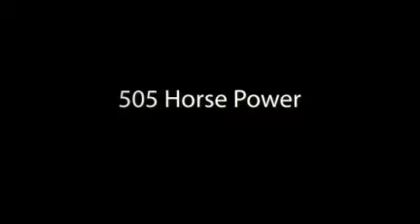2008 2LZ Z06 Corvette Coupe - Silver, Chrome Wheels - Corvette World - Dallas, TX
2008 Z06, 2LZ, Corvette Silver, Black exterior, Ebony interior.Chrome Wheels, 505hp LS7 engine, DUAL MODE EXHAUST, 6 speed manual transmission, posi rear-end.Has a clean Carfax and just 17,551original miles.  This 2LZ 2008 Corvette Z06 is in particularly excellent condition and is loaded with factory options. Low mileage Z06's move fast.  Call us before this Z06 is sold! Factory features include the $3,045 2LZ Preferred Equipment Group (memory package, tilt and power telescopic steering wheel, dual heated sport seats with airbags and power drivers side, cargo net with privacy shade, universal garage door transmitter), Heads Up Display, Bose CD/XM/MP3 stereo with steering wheel controls, OnStar, dual mode exhaust, dry-sump oil system, 505hp 427ci LS7 engine, HID headlights, dual zone electronic climate control, fog lamps, keyless entry and start, power windows, power locks, power steering, power brakes, power mirrors, cruise control, ABS, traction control, Active Handling.  When you purchase a vehicle from Corvette World you receive much more than just the Corvette you desire.Back by 40 years of experience in Lower Mileage Used Chevy Corvettes with only One or Two Owners and unique hard to find, high quality Corvettes, we understand what it takes to earn and keep your business.  We offer much more than just the vehicle, its the understanding and knowledge of what a client really wants after the sale.Thats why we offer our clients Genuine Authorized GM uncompromised Service and Parts after the sale.With our No Haggle Pricing you will know what your investment will be on the all the Corvettes we offer.  or stop by 1810 North I-35 East in Carrollton, Texas to see our full line of Lower Mileage Used Corvettes.